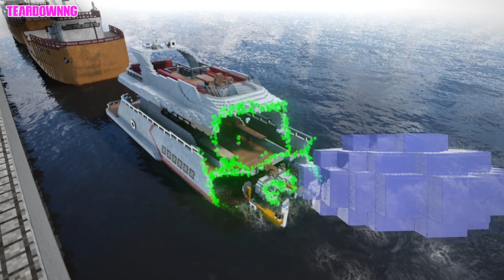Nanites Vs All Vehicles | Teardown NG